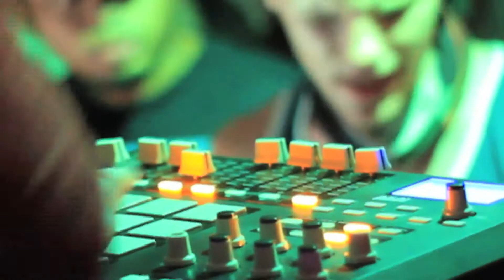MUX MOOL - Teal Trim - Live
COLLECTIVE PERSPECTIVES

 BCM Visual Director Jon Garza captures a live performance by MUX MOOL at Beauty Bar in downtown Austin

VID BY
BartonCreekMedia